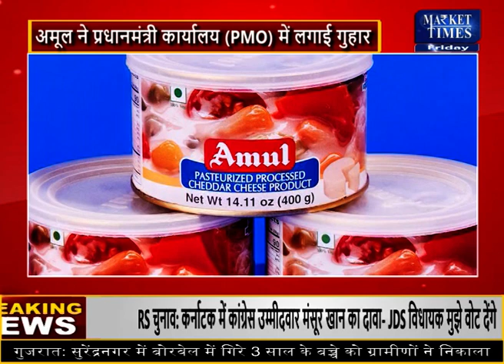1 जुलाई से सिंगल यूज प्लास्टिक बैन